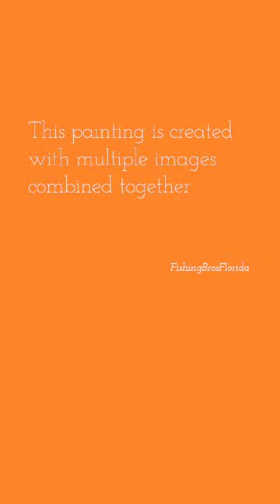Tug boat ship wreck painting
Multiple images make and inspire this underwater 🎨 painting. Watch the progress as this big painting starts to take shape. Watch to find out more!